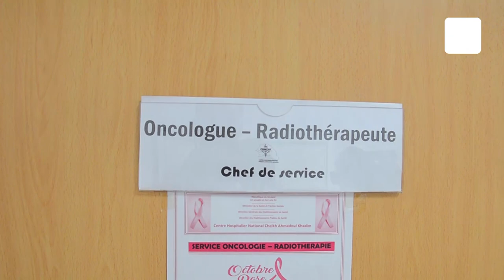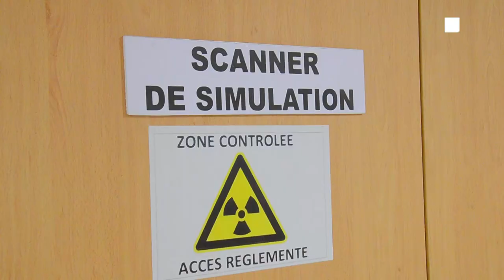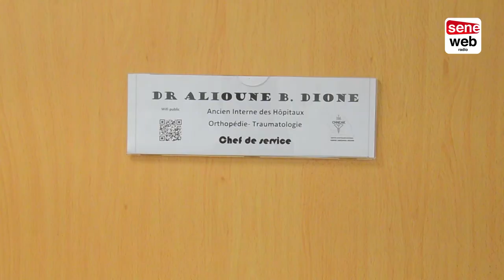Nouvel hôpital de Touba: Le Directeur Dr Sourang tire un bilan satisfaisant après 1 an de service